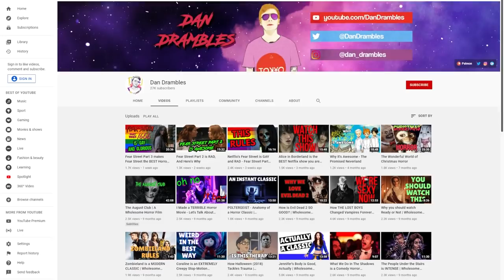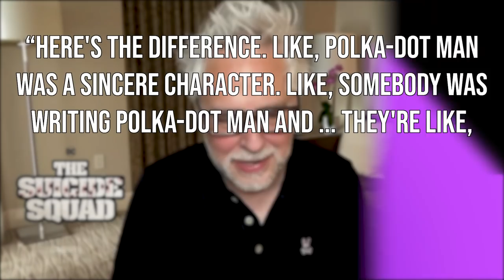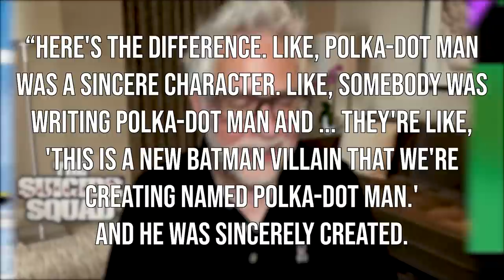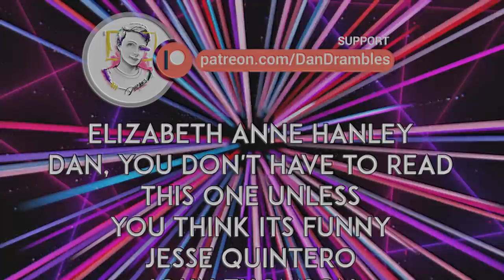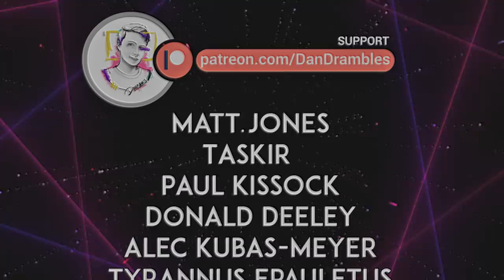The Suicide Squad (2021) - Dan Drambles Movie Review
After the first Suicide Squad got the franchise off to a rocky start can James Gunn's part-reboot, part-sequel course correct and be the DCEU's saving grace?

If you want to drop me a one-off tip you can